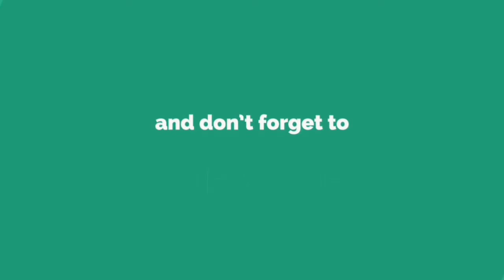بول بوغبا في زيارة لمسجد الشيخ زايد بأبوظبي رفقة عائلته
قام بول بوغبا نجم المنتخب الفرنسي و لاعب مانشستر يونايتد رفقة عائلته يوم 25/05/2019 بزيارة لمسجد الشيخ زايد بأبوظبي
Paul Pogne joueur Manchester United et star équipe France à visité mosquée cheikh Zayed Abou Dahbi
Paul pogba in visit about Dhabi